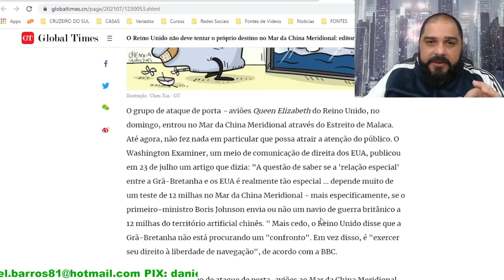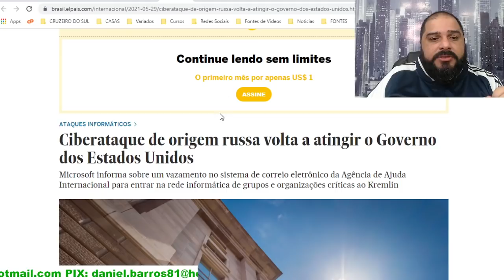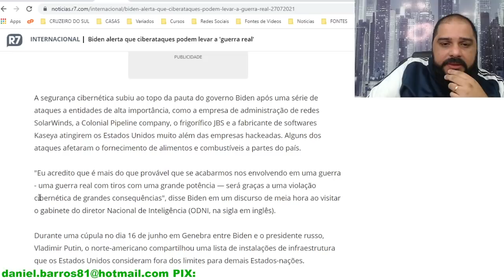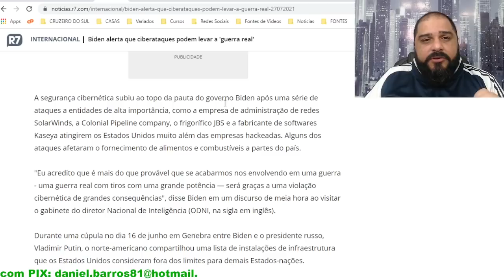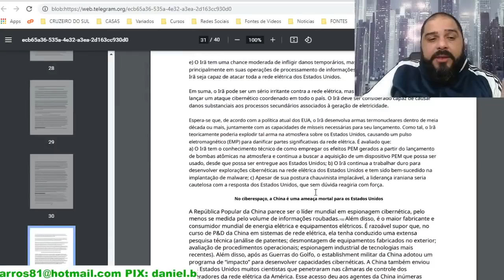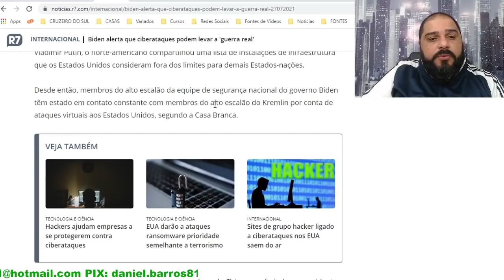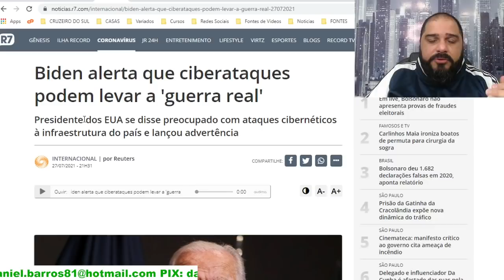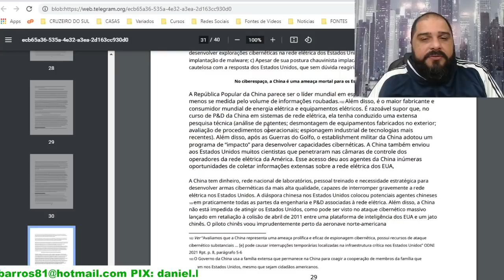O INICIO DO CONTROLE PASSA POR UMA GRAVE GUERRA!!! O ALERTA DO GOVERNO AMERICANO!!